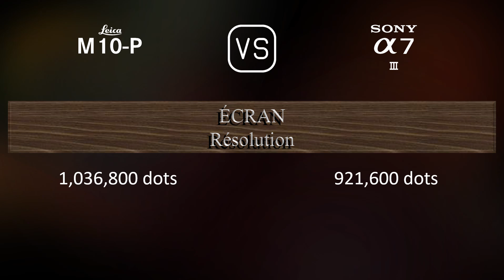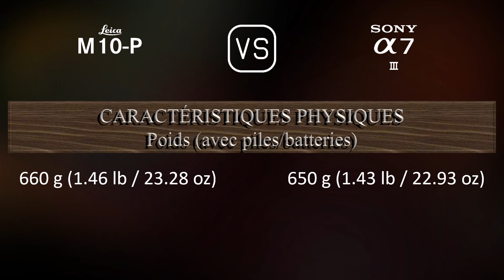Leica M10-P vs. Sony A7 III: Une Comparaison de Caractéristiques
Cette vidéo fournit un aperçu des fonctionnalités du Leica M10-P et du Sony A7 III dans une comparaison de caractéristiques (comparison of specifications).

00:25 LANCEMENT
00:33 BOÎTIER
00:40 CAPTEUR D'IMAGE
01:01 IMAGE
01:16 OPTIQUE ET MISE AU POINT
01:41 ÉCRAN
01:58 VISEUR
02:13 FONCTIONNALITÉS PHOTOGRAPHIQUES
03:06 FONCTIONNALITÉS VIDÉOGRAPHIQUES
03:20 STOCKAGE
03:24 CONNECTIVITÉ
03:49 CARACTÉRISTIQUES PHYSIQUES
04:07 AUTRES CARACTÉRISTIQUES